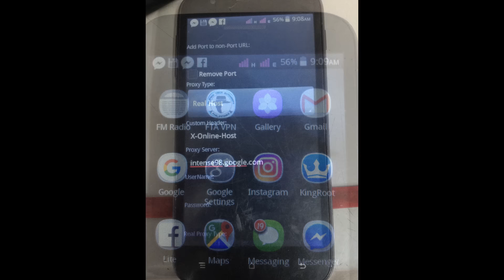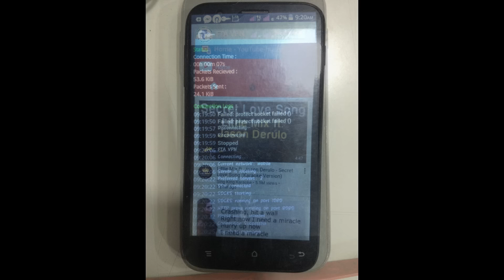FREE INTERNET 2017 FOR GLOBE AND TM ONLY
Free internet on Goble and TM user